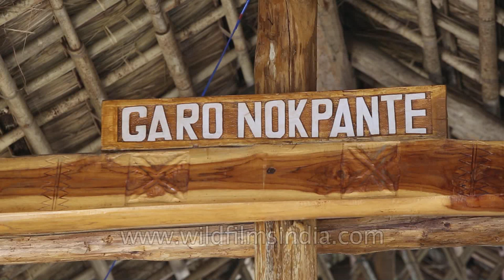Art and culture seen at Garo Nokpante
The Garos are a tribal people in Meghalaya, India and neighboring areas of Bangladesh, who call themselves A·chik Mande.(literally "hill people," from a·chik "hill" + mande "people") or simply A·chik or Mande. They are the second-largest tribe in Meghalaya after the Khasi and comprise about a third of the local population. The Garos are one of the few remaining matrilineal societies in the world.

Nokmong: The house where every A'chik household can stay together. This house is built in such a way that inside the house, there are provisions for sleeping, hearth, sanitary arrangements, kitchen, water storage, place for fermenting wine, place for use as cattle-shed or for stall-feeding the cow and the space between earthen floor and raised platform for use as pigsty and in the back of the house, the raised platform serves as hencoop for keeping fowl and for storing firewood, thus every need being fully provisioned for in one house.

Organized by the State Tourism and Art & Culture Departments, Hornbill Festival showcases a mélange of cultural displays under one roof. This festival usually takes place between the 1st and the 7th of December every year in Kohima.Festival highlights include the Traditional Naga Morungs Exhibition and sale of Arts and Crafts, Food Stalls, Herbal Medicine Stalls, Flower shows and sales, Cultural Medley - songs and dances, Fashion shows, Beauty Contest, Traditional Archery, Naga wrestling, Indigenous Games, and Musical concert.

The Hornbill Festival provides a colourful mixture of dances, performances, crafts, parades, games, sports, food fairs and religious ceremonies. The festival both exposes the culture and tradition of tribal peoples, and reinforces Nagaland's identity as a unique state in India's federal union.

Traditional arts are also featured, with paintings, wood carvings and sculptures by modern Naga artists on display. Naga troupes sing folk songs, perform traditional dances and play indigenous games and sports. In the evenings a programme of music concerts, catering for all tastes, ensure that the festive spirit continues through the night.
Hornbill Festival is held at Naga Heritage Village, Kisama which is about 12 km from Kohima. All the tribes of Nagaland take part in this festival. The aim of the festival is to revive and protect the rich culture of Nagaland and display its extravaganza and traditions.

For visitors it means a closer understanding of the people and culture of Nagaland, and an opportunity to experience the food, songs, dances and customs of Nagaland.